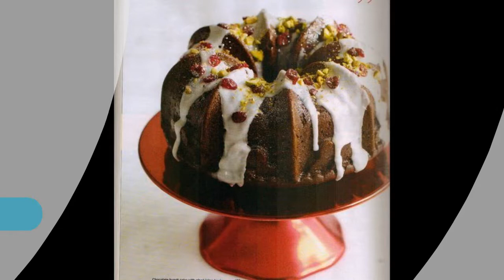Delicious Alternative Christmas Cakes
Whether you are looking to make a traditional Christmas Cake or are looking ... Here, the tin does the hard work for you: and the cake itself is simple yet delicious. These little cupcakes would be an ideal alternative for kids who don't like the ...
Simple and delicious Christmas recipes from Nigella ...
A wide range of easy Christmas recipes including Nigella's famous Ham in Coca-Cola, Spiced and Superjuicy Turkey and Christmas-Spiced Chocolate Cake. ... This has many strings to its bow: it serves as a vegetarian alternative to the ...
Chocolate Christmas Cake | Fair trade recipes | Traidcraft
› ... › Fair trade recipes › Desserts, cakes and biscuits
For a delicious alternative to a traditional cake for all those chocoholics, try this mouth-watering chocolate Christmas cake!
Christmas recipes | delicious. Magazine
Lots of Christmas recipes including ideas for vegetarians, home-made foodie ... Mince pies, Christmas pudding, chocolate yule log, snowflake cupcakes...we've got ... pudding recipes and some gorgeous Christmas pudding alternatives too.
Delicious Christmas Desserts - Woman and Home
Our best Christmas recipes including festive starters, mains and desserts, easy ... it's a traditional Christmas pudding recipe or an alternative festive pudding, like ...
Christmas Cake Recipes - Woman and Home
Top 15 Christmas Cake Recipes ... Delicious Christmas Desserts Click through to find traditional fruit cake recipes as well as alternative Christmas cake ...
Bake a quick Christmas cake - Homemaker
homemakermagazine.co.uk/bake-a-quick-christmas-cake
This delicious looking version from The Cake Hunter is a great alternative to a traditional Christmas cake and takes a fraction of the time. It's dense and packed ...
50 Christmas Cakes : Food Network UK
Kitchen Superheroes Britain's worst cooks create a delicious dinner with the help of our celebrity chefs. ... Christmas cakes don't always have to be about heavy fruit sponge and booze. Try one of ... Try one of these festive alternatives instead." ...
Christmas Spice Cake - Delicious Everyday
A deliciously different alternative to Christmas cake...a Christmas Spice Cake that contains only nuts and spices, no fruit.